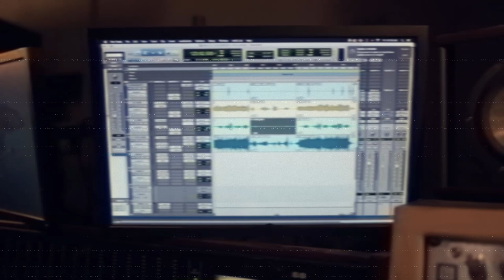Spotify vs YouTube the Money Battle for Artists Is It Worth Keeping Your Music on Spotify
In this thought-provoking YouTube video, we delve into the age-old debate: Should musicians keep their music on Spotify despite its lower payouts compared to YouTube Music? We examine the financial dynamics, exploring how Spotify's royalty system affects artists' earnings and contrasting it with the potentially higher payouts offered by YouTube Music. Through insightful analysis, we weigh the pros and cons, considering factors such as audience reach, discoverability, user engagement, and revenue generation. With interviews from industry experts and firsthand experiences from musicians, we uncover the complexities of the streaming landscape and the impact on artists' livelihoods. Whether you're a seasoned musician navigating the digital music marketplace, or a curious listener intrigued by the behind-the-scenes workings of streaming platforms, this video offers valuable insights and actionable advice. Join us as we dissect the dilemma faced by artists worldwide and explore the decision-making process behind whether to stay with Spotify or shift to YouTube Music for a potentially more lucrative music streaming experience.